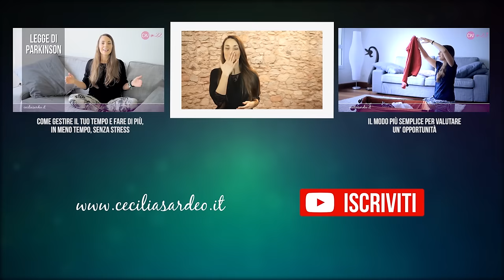Diventare Miliardario? La Tecnica di cui Non Parla Nessuno.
E se ti avessero sempre presentato il modo sbagliato per  diventare miliardario?

Oggi al minuto 1.44 ti voglio proporre un'idea inusuale su cosa davvero significhi questo concetto.

Le nuove tecnologie infatti, ci hanno dato il potere di delineare una nuova definizione di miliardario, che possiamo mettere in pratica oggi, a partire dal nostro piccolo!

Perché con gli strumenti che abbiamo sotto mano ogni singolo giorno, basta un clic per trasformare una goccia in un’ondata inarrestabile!

E tu, sei pronto a sperimentare cosa significhi diventare un VERO miliardario?

Allora, raccontami nei commenti qui sotto:

Qual è l'azione che sceglierai di fare oggi per diventare un nuovo miliardario?

Aspetto di leggerti perché ricorda, non c’è modo migliore di crescere che farlo insieme